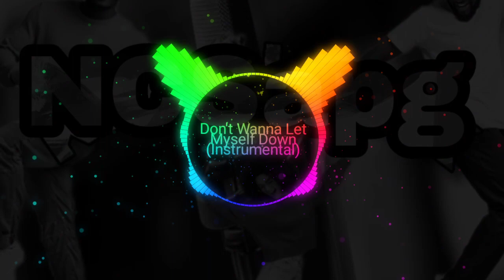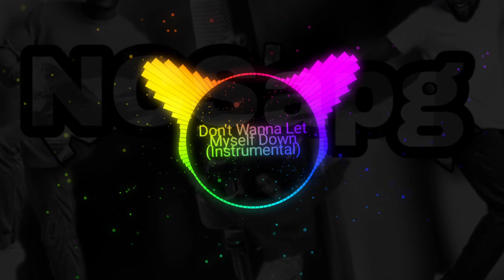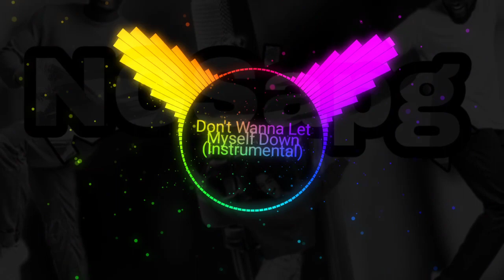Myself Down song / non copyright song for YouTube videos and shorts NEFFEX (Instrumental)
if you want to use this song then write this on your depression

credit video :- NCSapg (Abhishek Goswami)NEFFEX

free music for video
ncs mix 2023
music free
music free Copyright Sounds
top 20 ncs
top ncs 2023
top ncs 2023
top 10 ncs
top 50 best ncs songs
top 50
best songs 2023
top 50 best ncs music
top 100 most popular songs by ncs
top 100 ncs songs
best ncs songs
top ncs 2023
best of ncs 2023
top 100 ncs
free music mix
ncs mix 2023
music to use for free
ncs mix 2023
vlog music
gaming mix 2023
ncs songs
music store
top 100 most popular songs
Ncs Music
Music
Cartoon
On & On
electronic
Daniel Levi
Cartoon Baboon
on and on lyrics
NCS On & On
NCS On and On
on & on lyrics
Cartoon best songs
On & On NCS
NCS Cartoon Daniel Levi
Official
mix
best music
edm
cloudx music
gaming music mix 2023
gaming music
tobu
gaming
thefatrat
gaming mix
Different Heaven
Trap